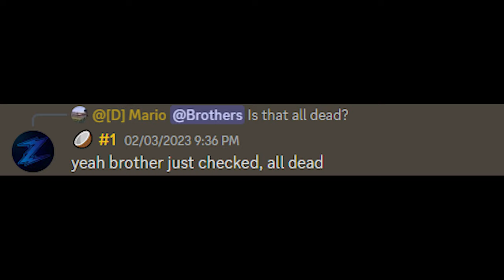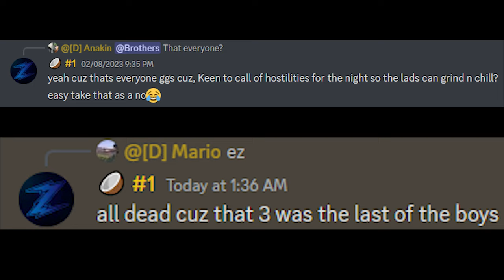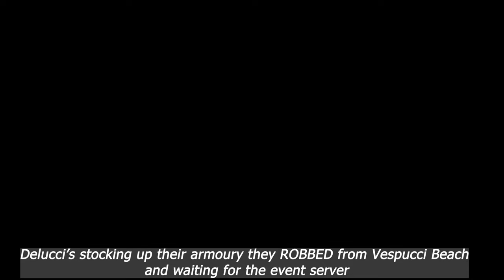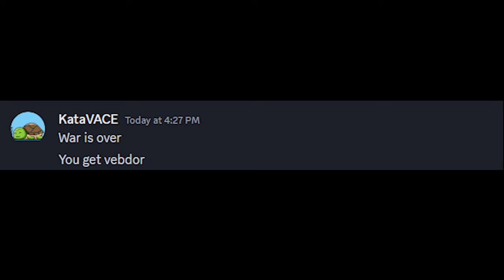[FDG] Lemme Just Brothers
This war begun before the C2 changes and has been on pause for over 2 months, hence certain graphics in certain clips.